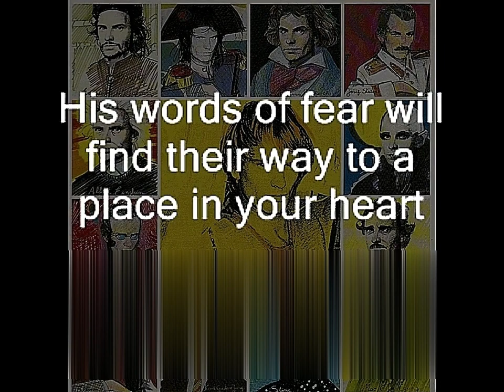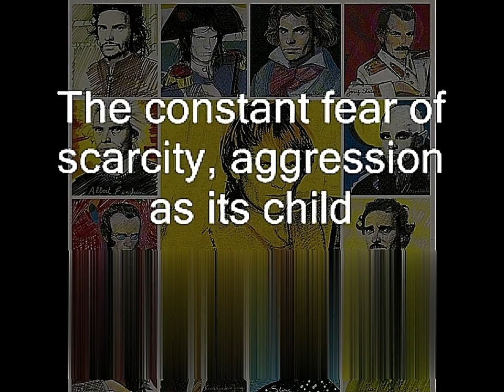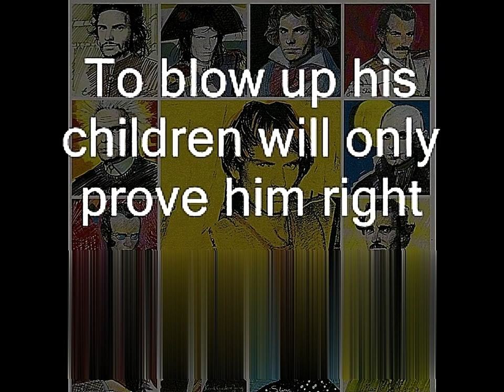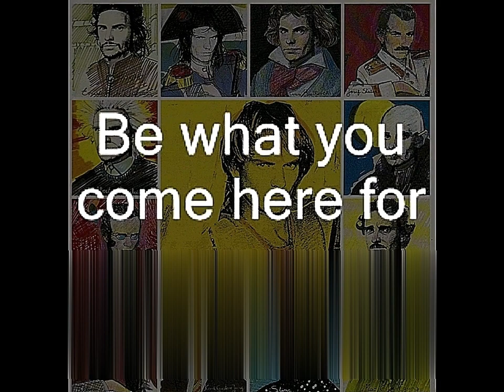Sting - History Will Teach Us Nothing (Remix)